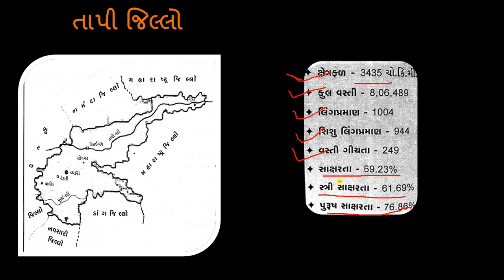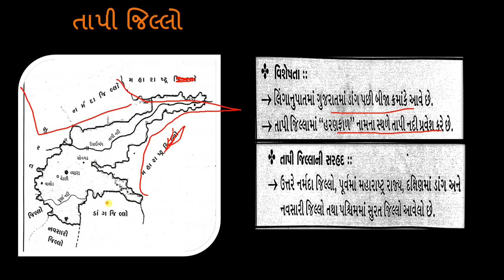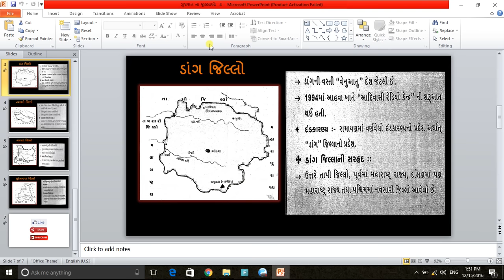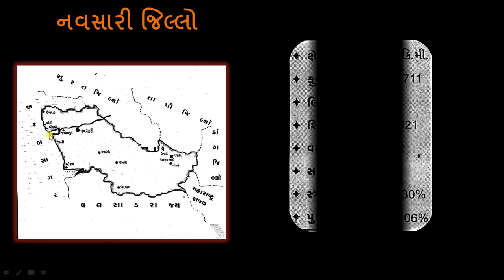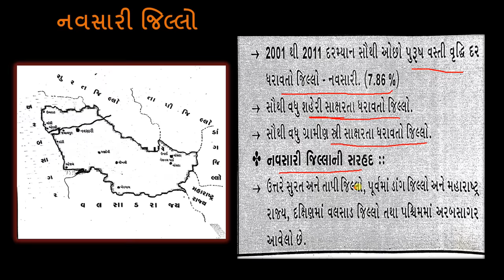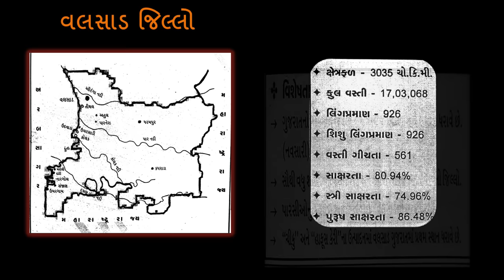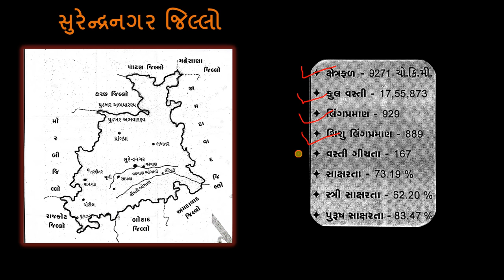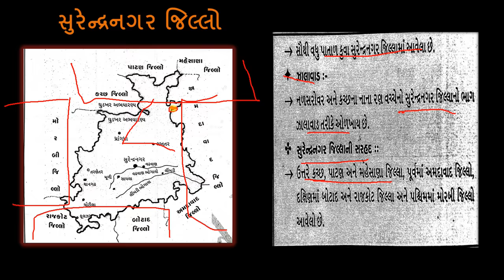Gujarat na jilla part-4||ગુજરાતના જિલ્લાઓ ભાગ-૪ ॥ DISTRICTS OF GUJARAT PART-4 ||By GkGuru Tutorials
આ વિડીયોમાં આપ ગુજરાતના જિલ્લાઓ વિશે જોશો જેમા આપ ગુજરાત ના જિલ્લાઓની પ્રાથમીક વિગતો જેવી કે વિસ્તાર તેમજ વસ્તી તેમજ સાક્ષરતા દર જેવી વિગતો જોશો. ઉપરાંત આ વિડીયો મા આપ જિલ્લા મા આવેલ મહત્વ ના સ્થળો ઉપરાંત તેને લગતી વિગતો જોશો.
આ વિડીયો મા આપ નિચેના જિલ્લા વિશે જોશો.
- તાપી
- ડાંગ
- નવસારી
- વલસાડ
- સુરેન્દ્રનગર